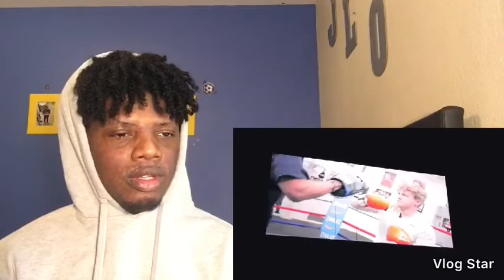Supreme Patty vs Rudy Prieto (FULL FIGHT) REACTION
What’s poppin YouTube, it’s ya boi Trilligy and this is my official sixieth reaction video. I have more to come!

Supreme Patty vs Rudy Prieto (FULL FIGHT)